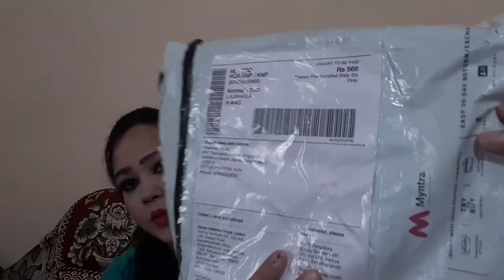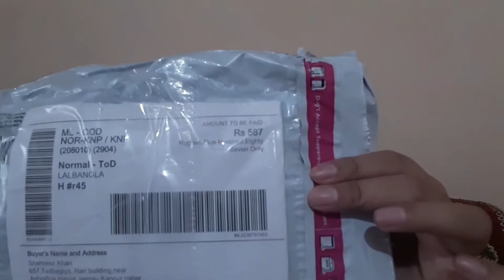Myntra Affordable Kurtas for Summer Season //Summer Outfits Under Rs. 600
Myntra Affordable Kurtas for Summer Season//Designer Kurtas//Summer outfits under rs.600//Stylish Kurtas

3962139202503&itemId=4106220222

Don't forget comments and share

XOXO
Shahreez Khan